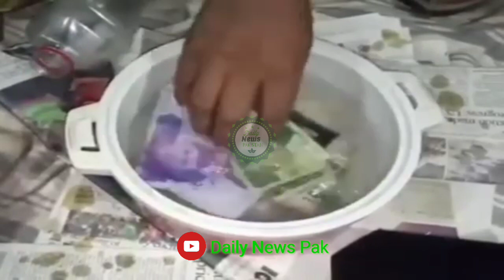Pakistani Note Maker Gang Catch By Police 2020 | Daily News Pak